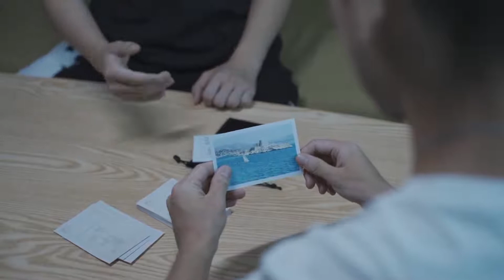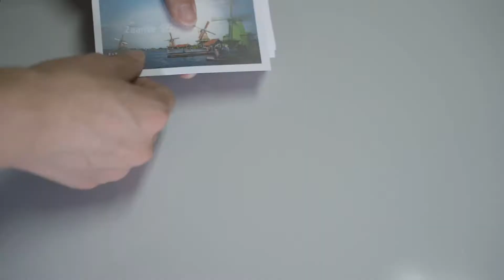HimitsuMagic--全新明信片讀心系統『慧』